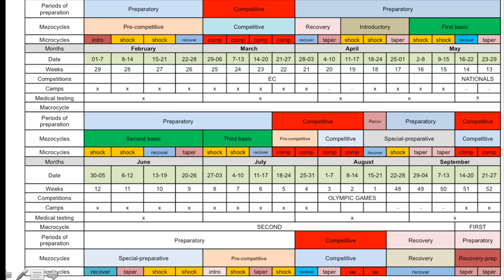Part 3: TOROKHTIY's training CAMP / weightlifting